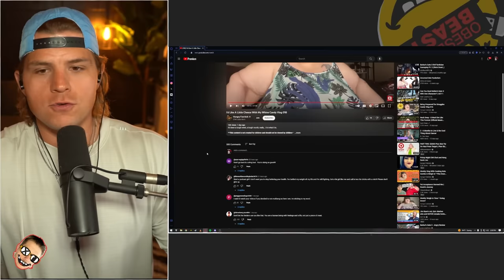Hungry Fat Chick Can't Stop Mukbangs...